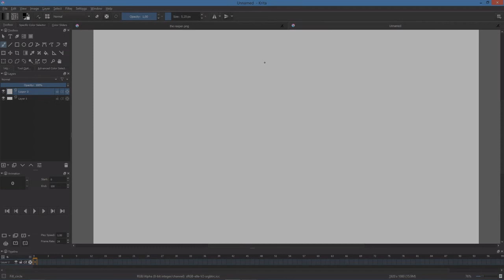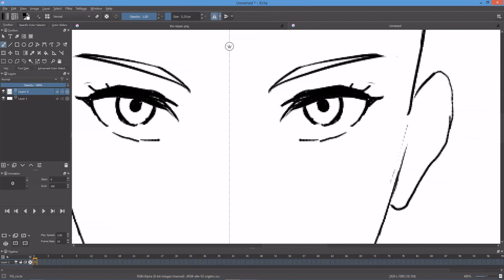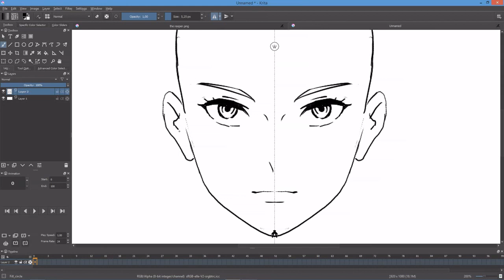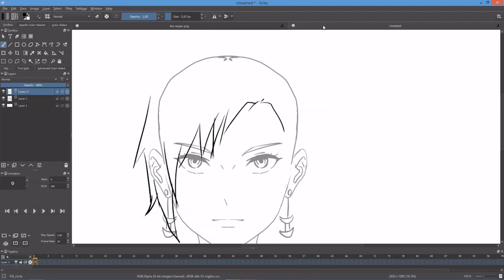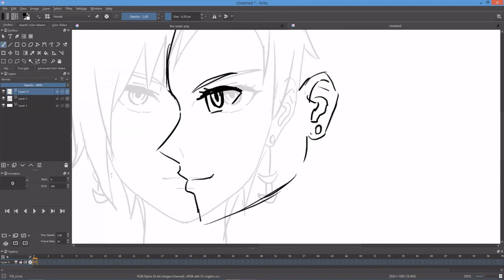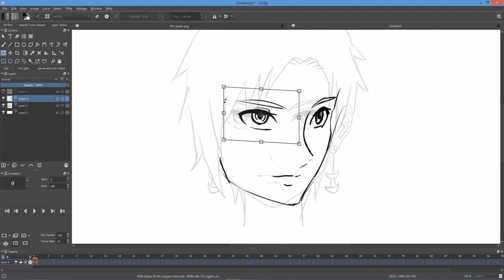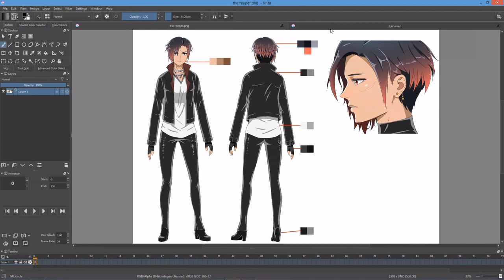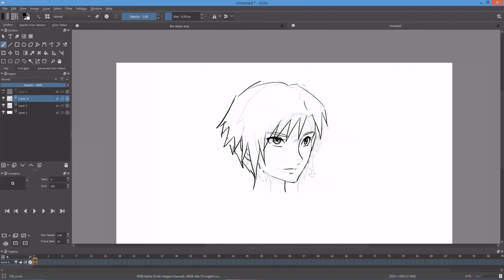head turn around process with krita